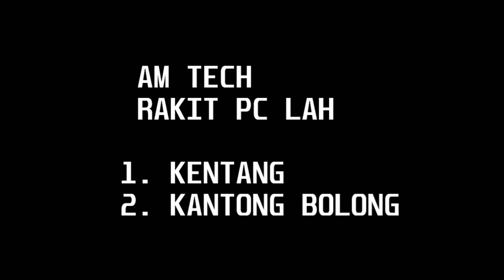CARA MEMBERSIHKAN PC | CUCI CASING PC ❗JADI KINCLONG KAYA BARU LAHIRR🔥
Resiko pakai casing PC warna putih gampang kotor dan lama kelamaan warnanya berubah jadi coklat
Dividio ini ada sedikit tips merawat dan membersihkan casing PC, simak vidionya sampai habis.
semoga ada sedikit informasi yang bermanfaat